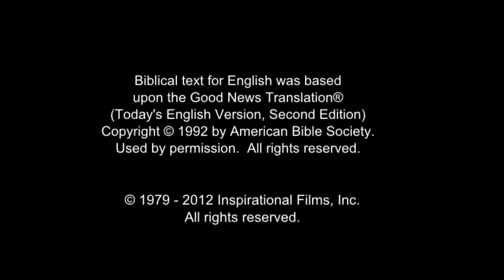(27/61) Celakalah Mereka yang Menyebabkan Orang Lain Berdosa | Film Yesus | Bahasa Sabu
Di saat Yesus dan para murid terus berjalan di pedesaan, Dia memberi tahu mereka bahwa akan ada pencobaan. Akan ada situasi yang menyebabkan orang berbuat dosa. Tetapi para murid seharusnya tidak pernah menjadi penyebabnya.

Dia melihat kearah kerumunan dan mengatakan akan lebih baik bagi orang itu untuk mengalungi  sebuah batu kilangan besar di lehernya dan dilempar ke laut. Hal itu akan lebih baik daripada menyebabkan orang lain tersandung atau kehilangan kepercayaan mereka.